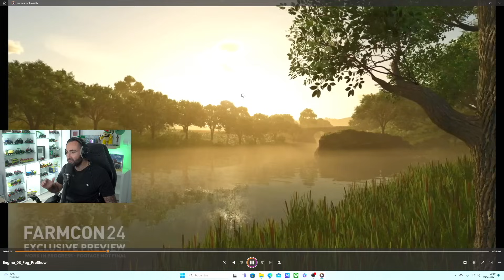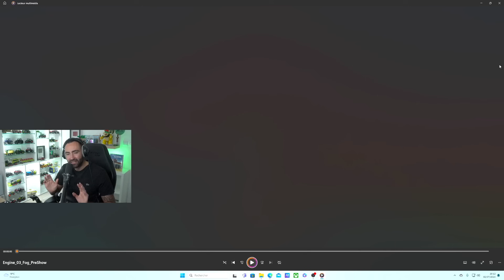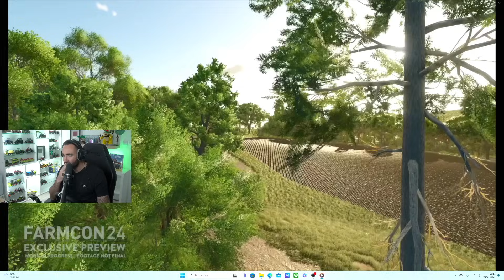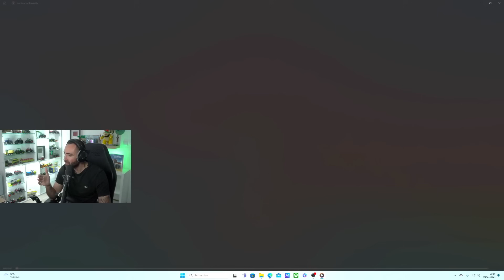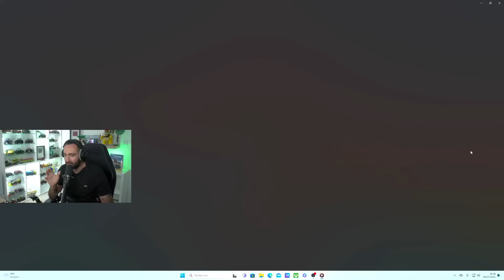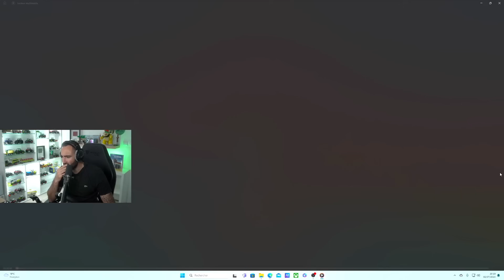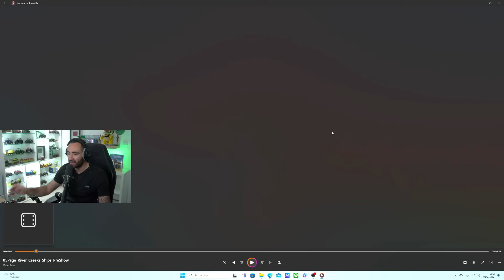LES PREMIERS GAMEPLAY DE FARMING SIMULATOR 25 !!! 🤩 (Brouillard, le riz et Massey 9S !)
On se retrouve aujourd'hui pour découvrir les premiers gameplay sur Farming simulator 25 qui sortira le 12 novembre prochain !
Le riz, le brouillard le Massey 9S et la CR11 sont de la partie !

- Base Moza R9v2
- Roue Es sterling Wheel
- Pédalier SR-P

Suit moi sur Instagram (jfitfarmer)📱